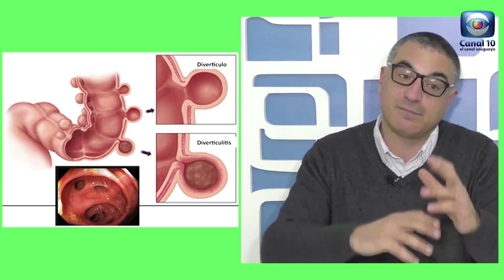Hablemos de Salud Uruguay: Diferencia entre pólipos y divertículos. Dr. ASADUR JORGE TCHEKMEDYIAN